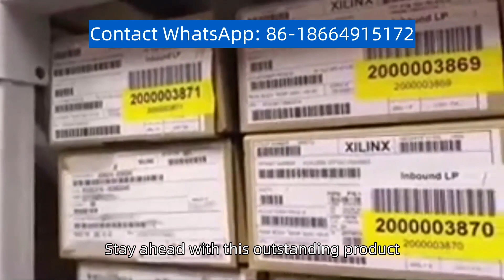AD9268BCPZ 125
Experience the advantages of AD9268BCPZ-125. This component excels with exceptional precision and versatility, making it an ideal choice for various applications. With advanced features, it provides accurate analog-to-digital conversion at a rapid 125 MSPS rate, delivering high-resolution data acquisition. Its high-quality construction guarantees dependable and consistent performance, even in challenging environments. Whether you're in communications, radar systems, or medical imaging, trust AD9268BCPZ-125 for precise and reliable data conversion. Stay ahead with this outstanding product, thoughtfully engineered to meet your needs and excel in today's data-intensive applications. for more information.